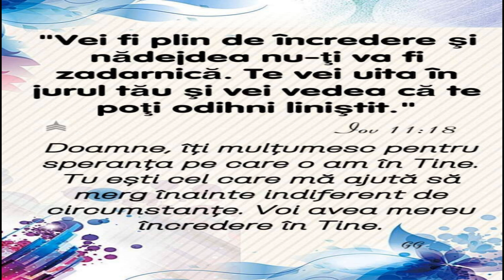~Iov 11:18 🖊️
📌Vei fi plin de încredere și nădejdea nu-ți va fi zadarnică. Te vei uita în jurul tău și vei vedea că te poți odihni liniștit.

1. Lui mă voi încredința,
Nimeni nu mă vanșela,
Domnul mă va apăra,
El îmi umple inima.

Refr.
Eu mă-ncred în Domnul meu,
Vreau să fiu cu El mereu.
Orice grijuri dear veni,
Domnul mă va izbăvi.

2. Din înaltul cerului
Mi-a trimis lumina Lui.
Ea-mi arată drumul bun;
 În Isus nădejdea-mi pun.

3. Dacă-n El nădăjduiești,
Negreșit în rai sosești.
Dacă fericire n-ai
Inima să I-o predai.